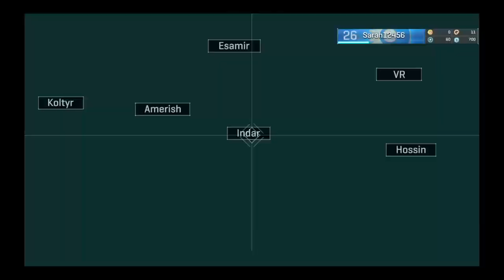sarah124910's Live PS4 Broadcast